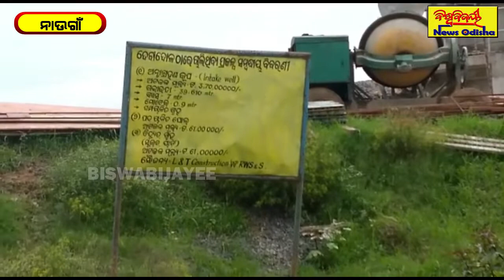ଦେବୀ ନଦୀରୁ ଅତଡ଼ା ଖସିବାକୁ ନେଇ ଚିନ୍ତାରେ ଅଞ୍ଚଳ ବାସୀ